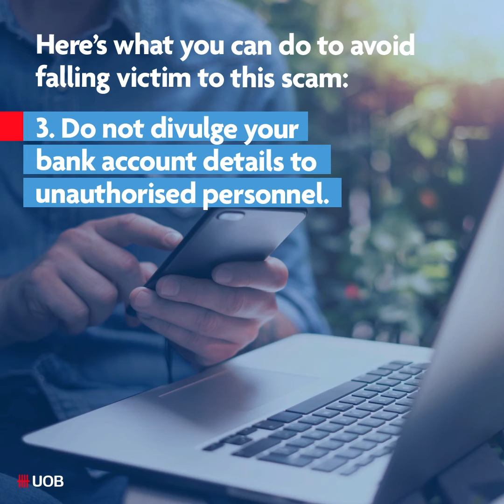Be Cyber Savvy: Calls from Fake Friends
If you have received a call from an unknown number and the caller claims to be your friend, stay alert as this may be a scam.